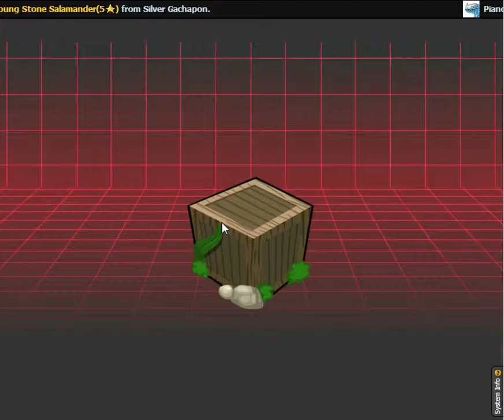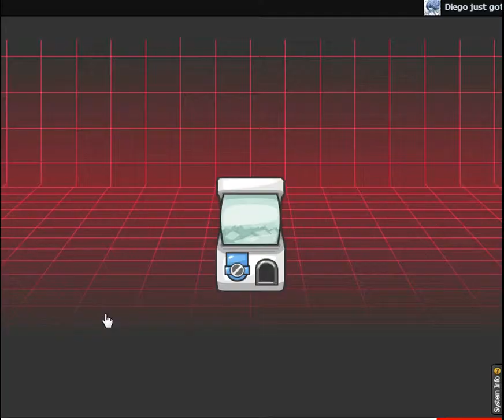Cybermon (Facebook) Gameplay Part 42